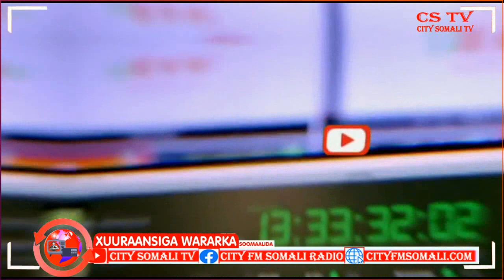Taliska Ciidanka Xoogga Dalka Soomaaliyeed oo Amaro duldhigay Ciidanka Xoogga Dalka Soomaaliyeed.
Taliska Ciidanka Xoogga Dalka Soomaaliyeed oo Amaro duldhigay Ciidanka Xoogga Dalka Soomaaliyeed Cumar Guux ayaa Kawaramaya